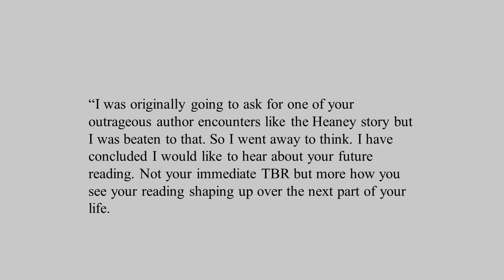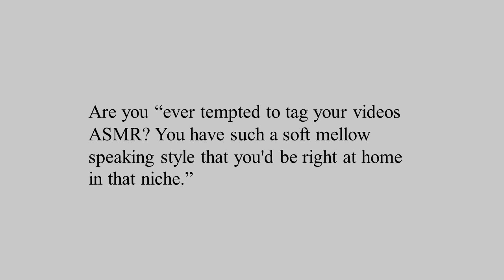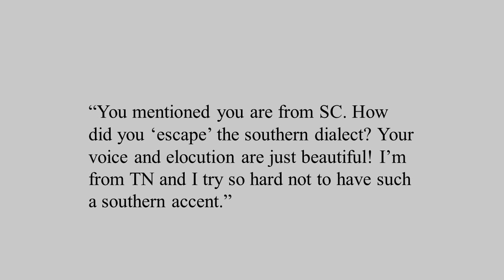Part 2, Q&A for my Booktube Birthday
In which I celebrate my first Booktube anniversary by answering a Q&A—full of questions not only about my bookish habits but about what I like to eat, who my favorite artists are, and what “outrageous author encounters” I can tell stories about. Pour yourself a cup of tea and settle in for part two of this video conversation.